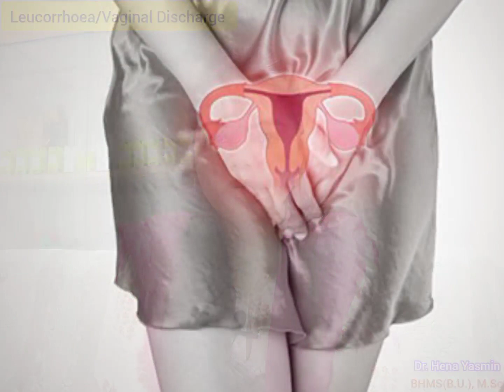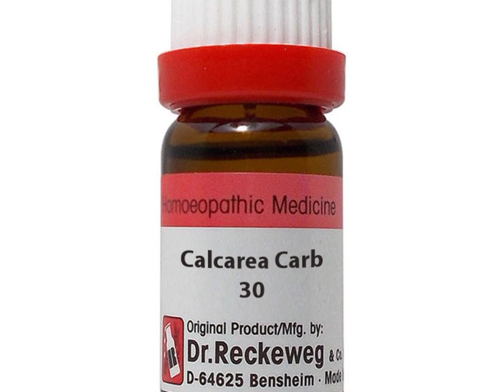ल्यूकोरिया का होमियोपैथिक इलाज|| महिलाओं में सफ़ेद पानी की प्रोब्लम|| Vaginal Discharge/Leucorrhoea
Dr. Hena Yasmin